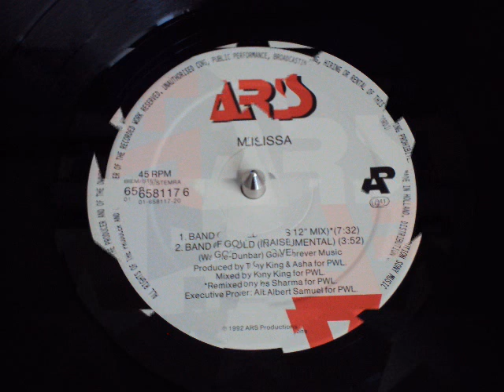Melissa -- Band Of Gold (Radio Version)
Melissa -- Band Of Gold